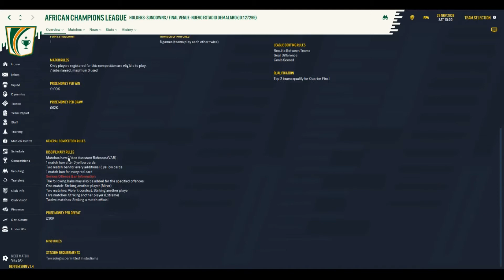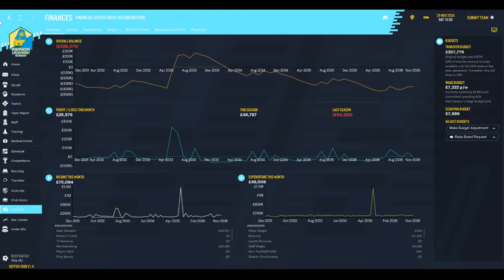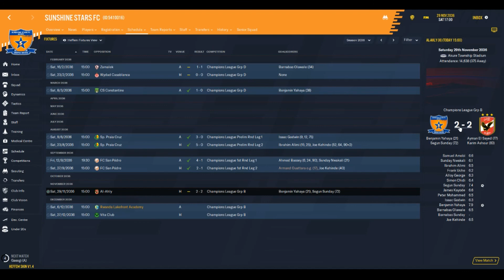CL Groups! - Rwanda Lakefront Academy: Episode 47 - Football Manager 2020